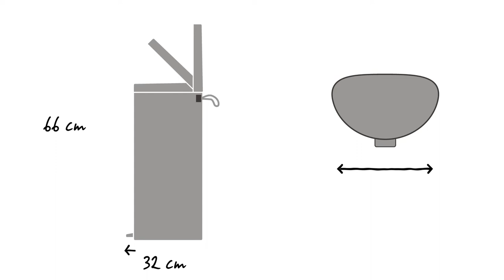FlatBack+ Bin 30 Liter | Brabantia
Der FlatBack+ Treteimer ist mehr als nur ein Abfalleimer.

Der platzsparende FlatBack+ schließt perfekt mit der Wand oder dem Küchenschrank ab.

Das Pedal ist leicht zu bedienen, und das intelligente Scharnier öffnet den Deckel, ohne dass er die Wand berührt.

Der Deckel schließt sich langsam und leise.

Dank der großen Öffnung kann Abfall problemlos ohne Verschütten entsorgt werden.

Wenn er per Hand geöffnet wird, bleibt der Deckel offen, sodass der Abfalleimer einfach zu leeren ist.

Der Einsatz kann in eine ergonomischere, erhöhte Position gesetzt werden, was das Auswechseln der Müllbeutel vereinfacht.

Die PerfectFit Brabantia Müllbeutel haben ein Farbcodesystem. Der Farbcode steht innen in Ihrem Brabantia-Abfalleimer, damit Sie immer die richtige Größe wählen können.

Verwenden Sie für diesen FlatBack+ Abfalleimer die PerfectFit Brabantia Müllbeutel mit praktischem Zugband in der Größe O.

Die Müllbeutel lassen sich unsichtbar anbringen und verdecken die Griffe nicht.

Mithilfe dieser Griffe können Sie auch den herausnehmbaren Kunststoffeinsatz leichter säubern.

Transportieren Sie den Treteimer mithilfe des weichen Riemengriffs, der keinen zusätzlichen Platz benötigt.

Der Kunststoffboden schützt den Fußboden vor Beschädigungen.

Der FlatBack+ hat einen großen Inhalt von 30 Litern. Geschlossen ist er 37 cm breit, 32 cm tief und 66 cm hoch. Geöffnet ist er 88 cm hoch.
Der FlatBack+ ist in vielen Farben und Größen erhältlich.

Er ist für die tägliche Benutzung entworfen und hat zehn Jahre Brabantia Garantie und Service.